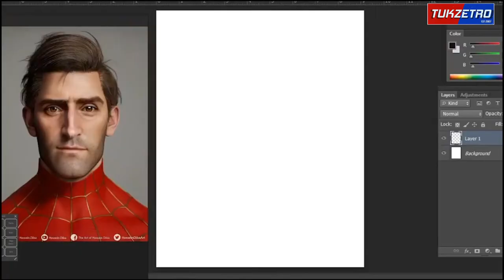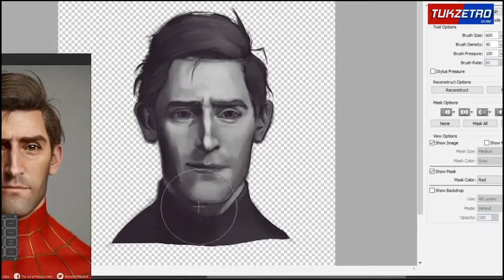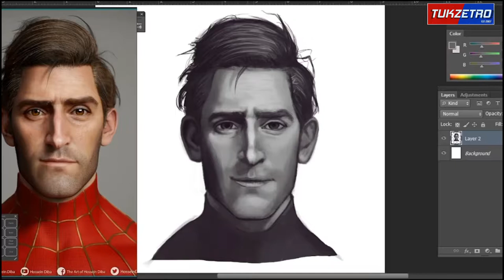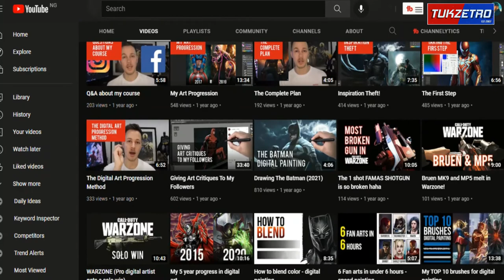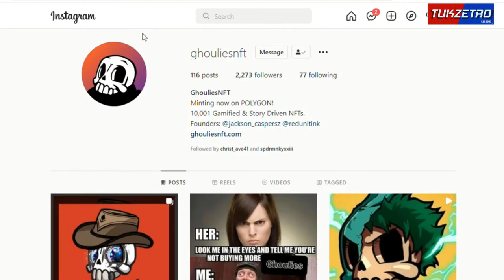NFT ARTIST CRAFTS ART FOR A LIVING | Talent Tales S2 EP13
Talent Tales: Season 2 Episode 13
An interview exploring the origin, lifestyle and challenges of an artist.

    ~~~Check out Jackson Caspersz Works ~~~

if you want to  collabo with Tukzetro I'm always available and ready to create something POSITIVE with you 🙏🏽❤️